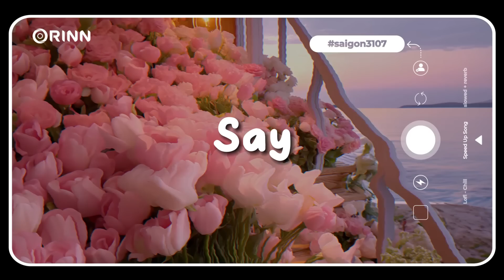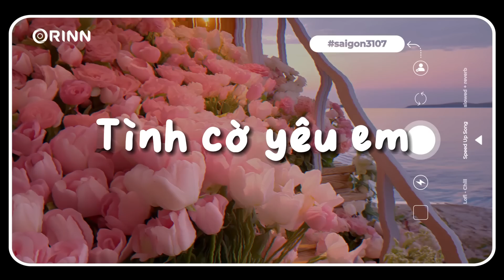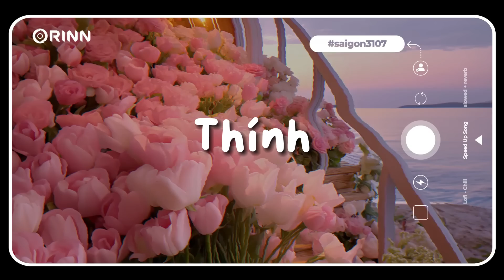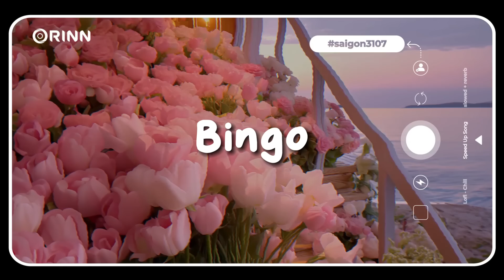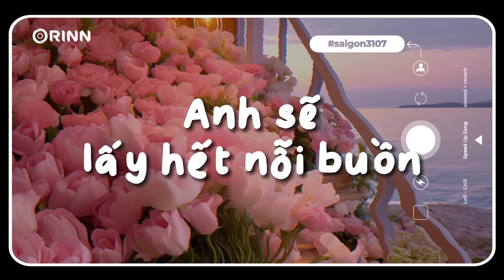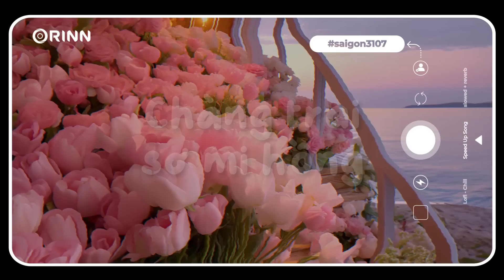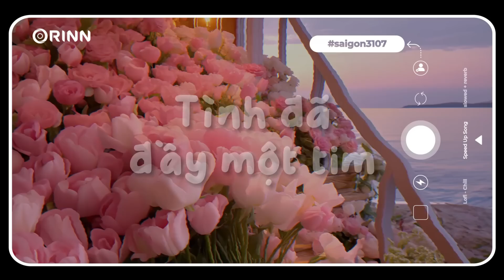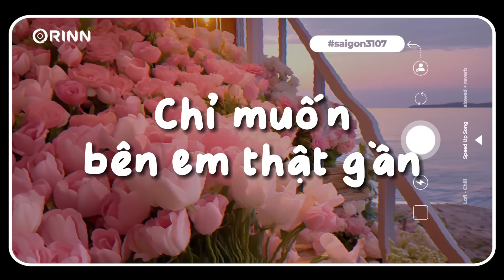Ai chẳng muốn mình xinh Body Shaming, Tình Cờ Yêu Em, Say, Miên Man |Nhạc Sped Cute Chill Hot TikTok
00:00 body shaming
3:52 say
6:19 tình cờ yêu em
10:19 miên man
13:27 tín hiệu từ trái tim
15:59 cô thợ may
18:34 Thính
22:39 mộng mer
25:43 phố đã lên đèn
39:34 4 mùa thương em
33:12 saigon simple love
35:38 bingo
40:09 lạc vào trong mơ
43:01 Anh sẽ lấy hết nỗi buồn
46:16 Lan Man
49:16 chàng trai sơ mi hồng
52:52 tình đã đầy 1 tim
56:05 rồi ta sẽ ngắm pháo hoa cùng nhau
59:39 chỉ muốn bên em thật gần